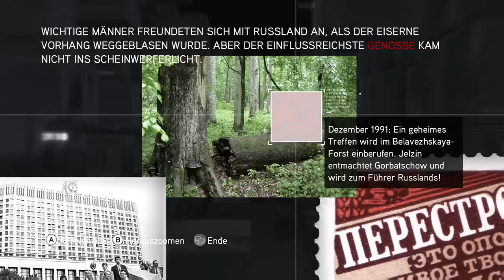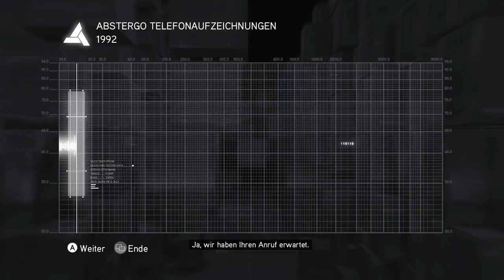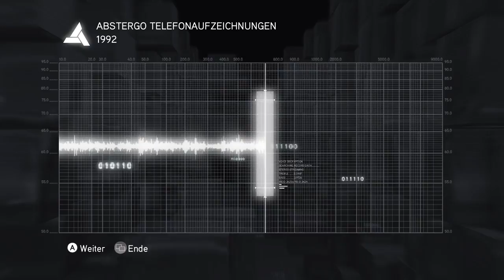Assassin's Creed® Brotherhood Let´s Play with Sphinxfall #26 Cluster 6